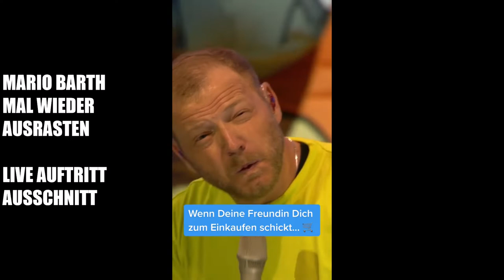entertainment from mario barth funniest comedian of germany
welcome to RonnyRilleReels

we are the new laughing out loud channel from youtube. we have the best cabaret comedy in the world wide web.

a smile off your face is a happy person in the world.
always remember laughing is very healthy and helps with personal strengths.
what did you think of the short rolls?
did you find people's failures as funny as i did?
did you laugh out loud without end?

Then you are exactly right here. I hope these aren't difficult questions for you because I only have one answer to share.

an answer is the same as a mouse click

have as much fun here as you want.
soon we will have enough videos online.

We are also happy about every like or comment.

new playlists coming soon. Of course we have sorted everything by topic for you.
be happy about failing or wrong people. Of course, we also have best of animals with us. don't worry we haven't forgotten anything on our journey, with the channel that distributes the best known and best videos.

Do you have a problem or questions?

show your friends the small clips and set the new trend

RonnyRilleReels